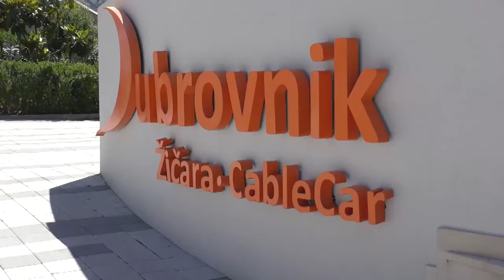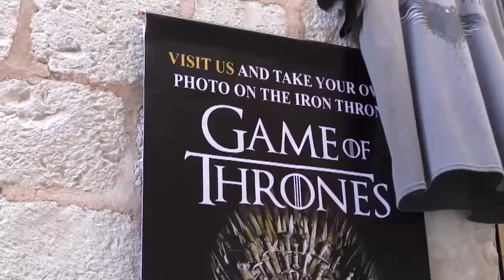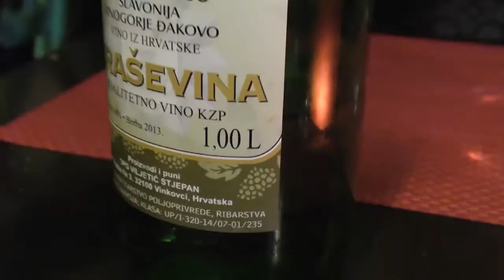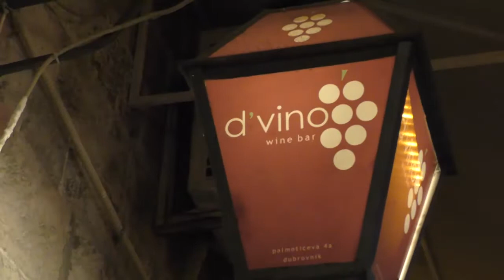Croatia 2015 | Part 5/7 | Cable Car, Off-Roading & We Get Drunk!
Part 5 of our Croatian holiday.

Much improved weather today!  We make the most of it and take a cable car to the top of the mountain overlooking Dubrovnik and Lokrum.

Whilst up there, we took an ATV across the bumpy dirt tracks which was great fun, though you DO get COVERED in dust!

Back in Old Town, I sit on the Iron Throne and we get drunk at a Bosnian Restaurant; Taj Mahal! (Yes, I know it's Indian by name, but Bosnian by cuisine)